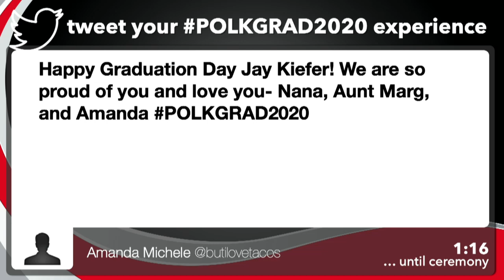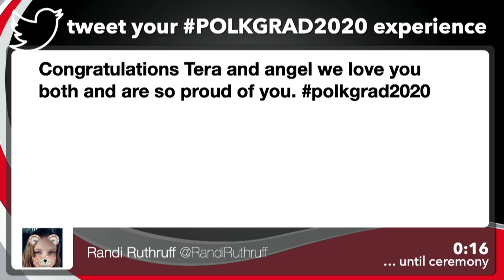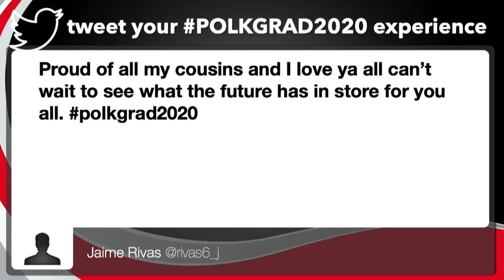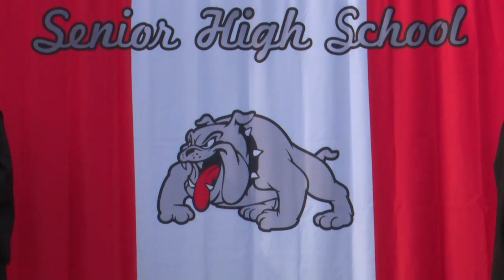2020 Frostproof Middle-Senior Graduation